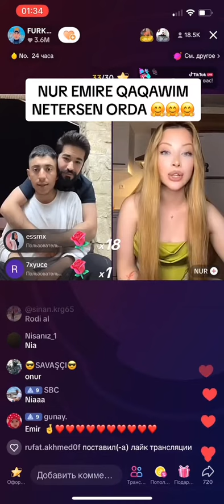ONLYNUR YAYINDA ÇILDIRDI